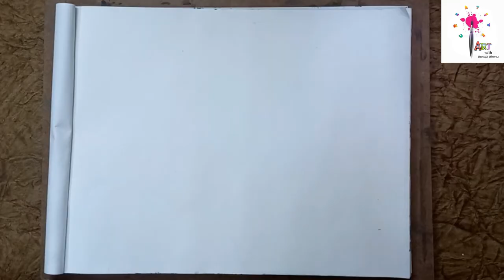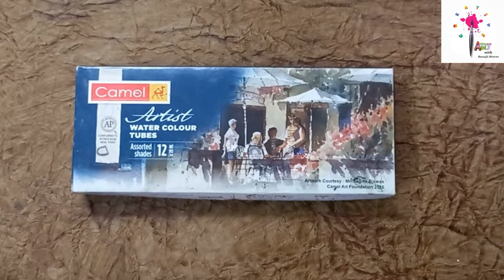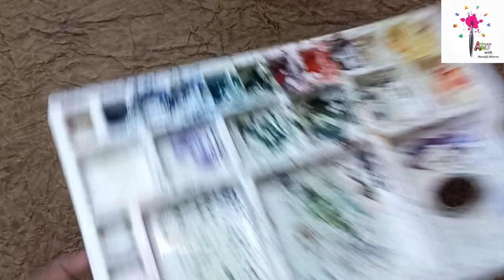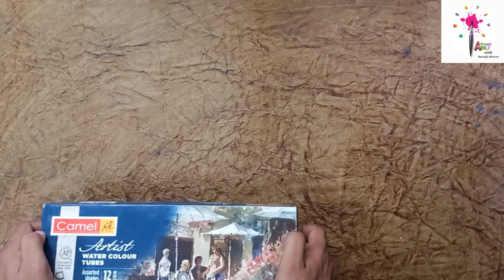প্রথমবার জল রঙ করছেন? তালে A-Z পুরো দেখুন || Landscape Watercolor painting for beginners 2023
your enquiry

Materials:

Watercolor paper

Watercolor paints

Watercolor brushes (size-6,12 )

Water

Palette or mixing tray

Pencil

Eraser

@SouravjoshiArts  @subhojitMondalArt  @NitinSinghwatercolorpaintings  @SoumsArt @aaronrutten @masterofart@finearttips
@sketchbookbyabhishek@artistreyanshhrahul